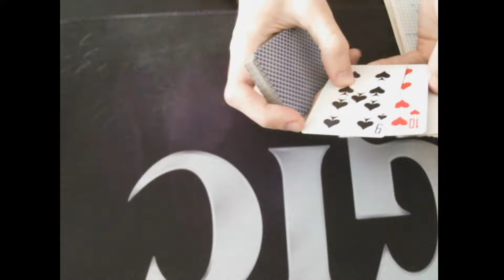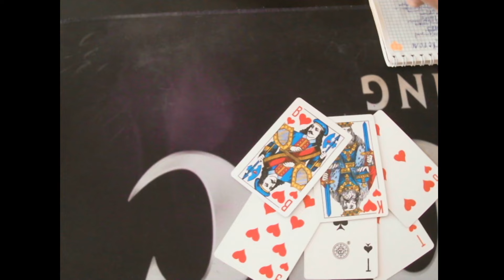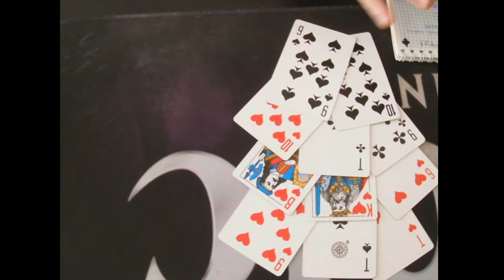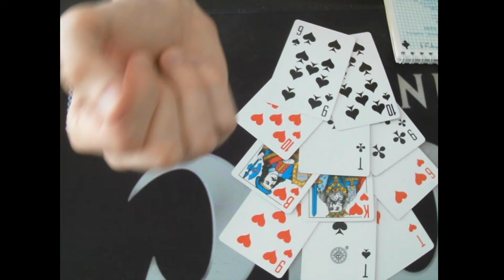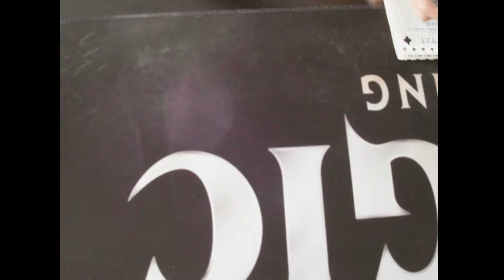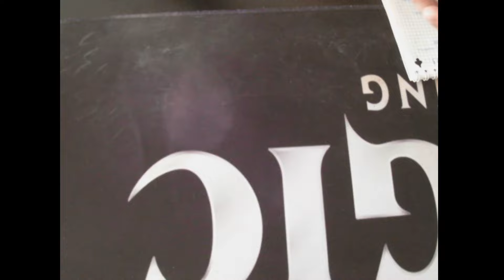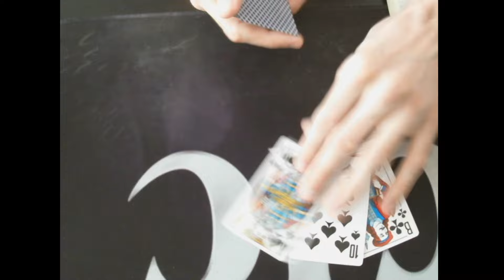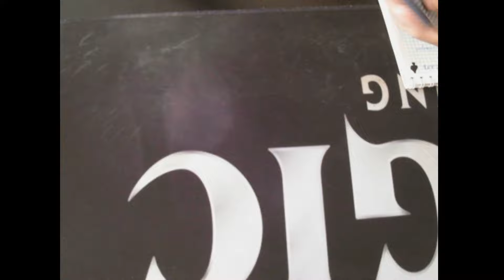СВО РФ ВЕСНА ЛЕТО 2024 Гадание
моя книга